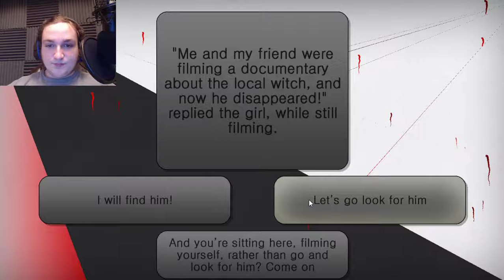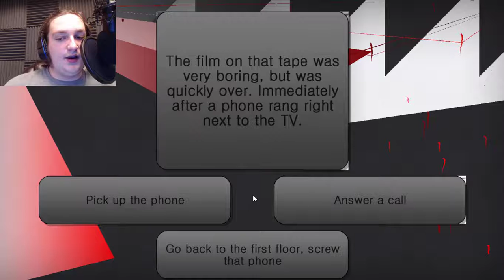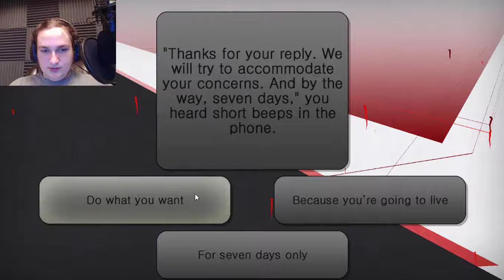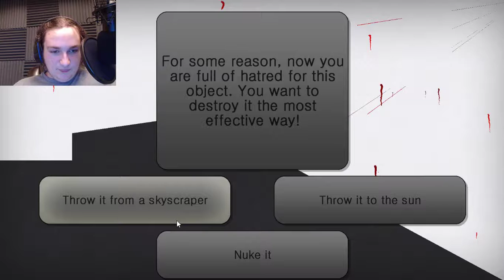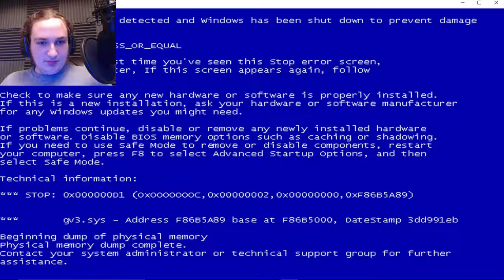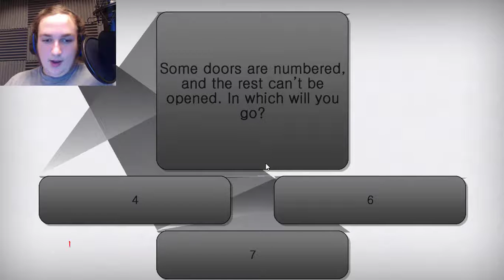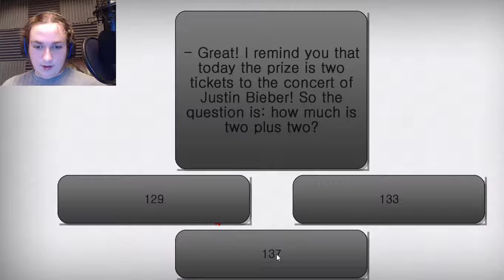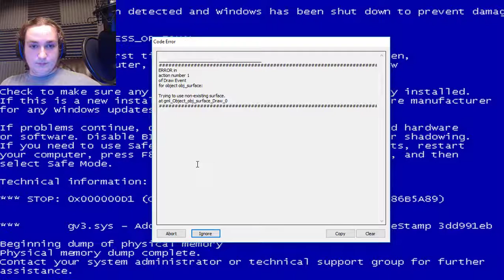impossible quest #10 | scary haunted house